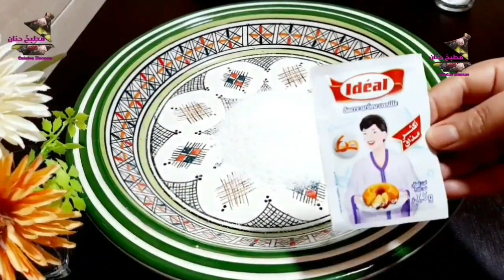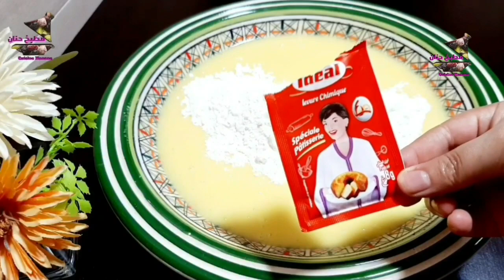حلويات العيد 2021/ أربع حلويات إقتصادية بمذاقات مختلفة هشيشة بكمية كثيرة في متناول الجميع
حلويات العيد 2021/أربع حلويات بمذاقات مختلفة إقتصادية بكمية كثيرة في متناول الجميع
حلوة دانون لي دارت ضجة اقتصادية كتخرج  كمية كثيرة وكتذوب في الفم
حلوى الياغورت العجيبة
حلويات عيد الأضحى
حلوة الياغورت، جديد حلويات العيد
حلوة العشر دقائق،  حلويات كراميلا
حلويات إقتصادية وراقية
حلوة دانون، حلوة إقتصادية، حلوى بدون بيض،
حلوة دواز اتاي ، حلوى بدون طابع، حلويات العيد ،حلوى بدون فرن، حلوة الكاوكاو، حلوى بالتمر ،حلويات اللوز،
حلوة الفورماج، حلوة بالشكلاط،  حلويات سهلة ،حلويات مغربية،  حلويات جزائرية ،حلوى لشرب الشاي ،
حلويات العيد ، حلويات بريستيج، ريشبوند، صابلي
صابلي بريستيج، عجينة الصابلي،  غريبة، كيك يومي
ورقة البسطيلة، مشروع الكيك المربح، صابلي
مشروع الحلويات المربح ،حلويات العيد حليمة الفيلالي
مطبخ ام وليد ، halawiyat , halawiyat l3id ,
جديد حلويات العيد،  تدابير منزلية ، روتين ،

* المكونات:
● الحلوى الأولى :
380 غ من الدقيق الأبيض
بيضة واحدة
125غ زبدة
ملعقتين كبيرتين نشا (ميزينة)
خميرة الحلويات 8غ
فانيليا 7.5غ
رشة ملح
نكهة الليمون الحامض
للتزيين: مربى المشمش، جوز الهند
● الحلوى الثانية:
500غ فول سوداني
نكهة اللوز
مربى المشمس
بياض بيضة
سمسم (جنجلان)
للتزيين:
شوكولاتة بيضاء وسوداء
● الحلوى الثالثة:
3 أكواب دقيق أبيض 450غ
ربع كوب حليب مجفف
4 قطع جبن مثلثات
كوب زيت نباتي
كوب سكر
2بيضات
خميرة الحلويات 8غ
فانيليا 7.5غ
رشة ملح
للتزيين: مربى المشمس
جوز الهند محمر ، نستلي كراميل
● الحلوى الرابعة :
500غ دقيق أبيض
2 بيضات
كوب سكر 150غ
كوب زيت نباتي 150 مل
علبة ياغورت بالفاني 110غ
نكهة الليمون الحامض
سكر الفاني(فانيليا) 7.5غ
خميرة الحلويات 8غ
للتزيين : شوكولاتة بيضاء، شوكولاتة سوداء
فول سوداني مهرمش